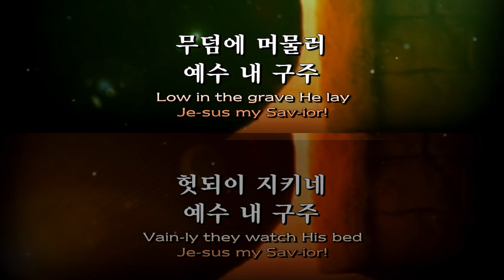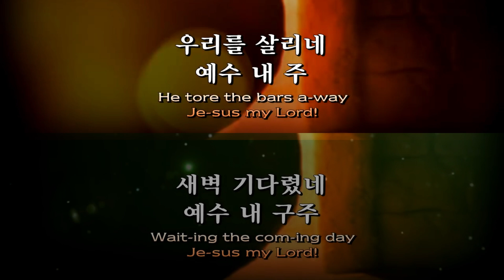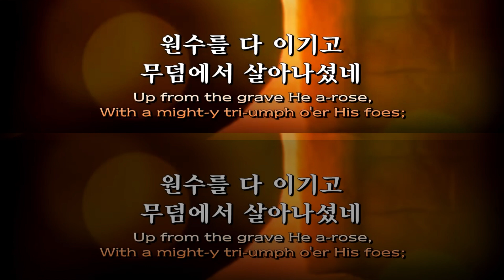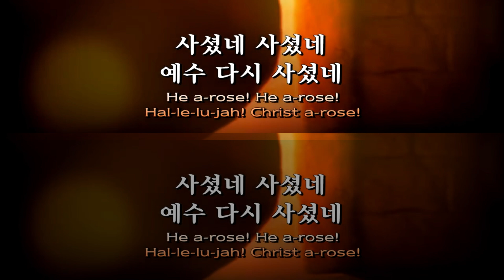2025 04 20 부활절 칸타타 무덤에 머믈러 합창1 소프&테너